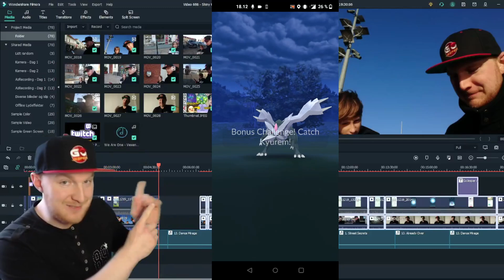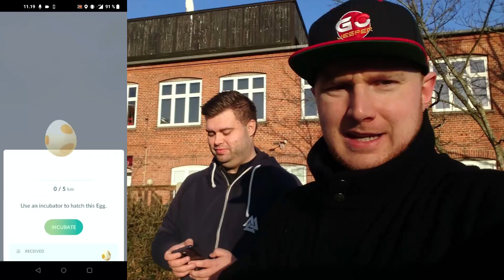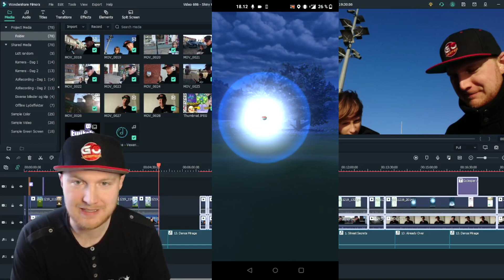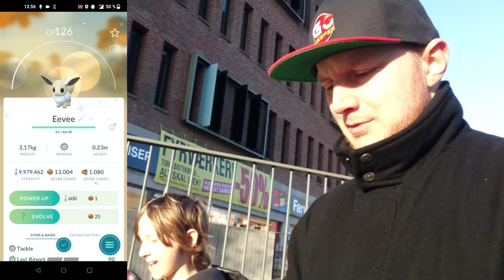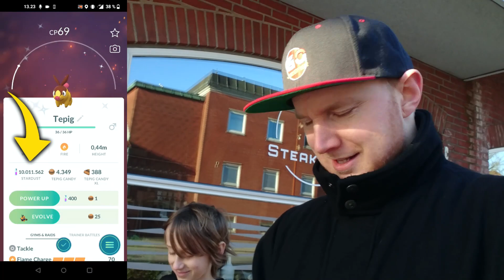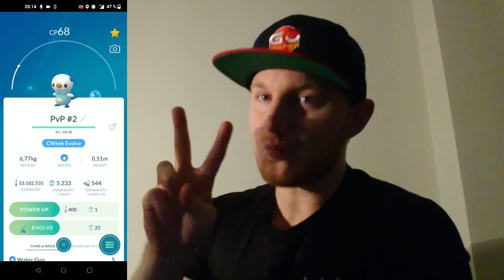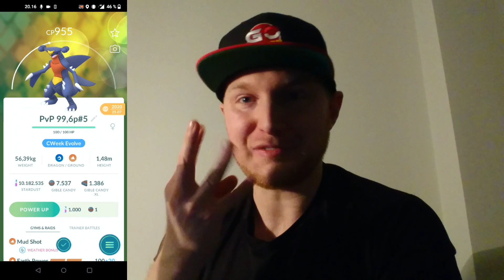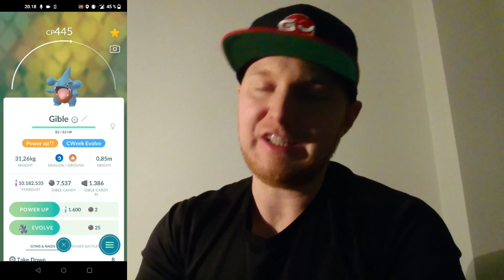Shiny Kyurem!! Stardust Rekord!! - Community Weekend Dag 2 (Dansk Pokémon GO)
Shiny Kyurem!! og Ny Rekord i mængde af Stardust i alt!!
Masser af Shiny!! til December Community Weekend Dag 2!!

Streambeats.com - Musiktitler i denne video:
"Already Over", "Dance Mirage", "Running Out", "Hard Lines" og "Street Secrets".